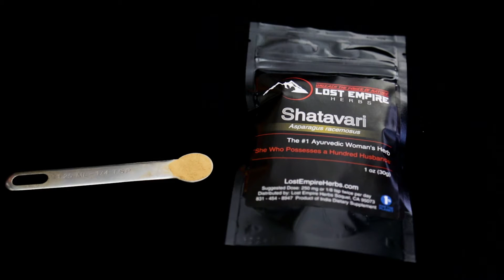How to Take Shatavari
Hey Logan Christopher here with Lost Empire Herbs and today we're talking about the number one herb for women in ayurvedic medicine, that is Shatavari also known as "she who possesses a hundred husband's". That kind of clues you into what this herb is for and it really is like an amazing whole body, doing a lot of different things. In ayurveda in India oftentimes they will give Shatavari to young children and they'll continue to be on it every single day up until they grow very old. This herb, it's a pretty potent extract we have here, we recommend you take 1/8 of a teaspoon twice per day. So just a small amount and when you taste this, it has this really sweet start and then it finishes off kind of bitter. It's not overpoweringly so, but it definitely has some kick to it.

So you can feel free to mix this in, find what sort of shake or smoothie that you like to add this to, it's not a whole lot of it so probably won't throw the flavor too much so, but you can try something like this, you can add it to tea, you can add it all sorts of different things, but definitely this is a great one for women especially if you're on it long term, it's just gonna help support the body in many ways. Shatavari does a lot of different things, so I recommend you head to our website, check it out, find out some more information about this and then give it a shot yourself and see what it can do for you.

Once there, you can click around, we have tons of information, scientific studies, details about the herbs and its historical use, reviews, and so much more. So head over there, you'll be able to find that info and pick up a back today.